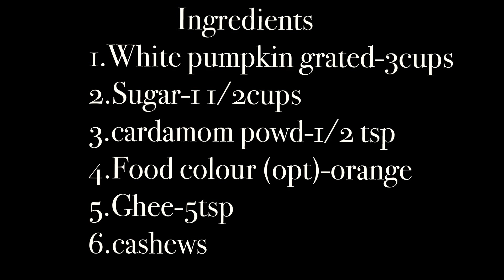How to make Pumpkin Halwa/Kasi Halwa❤️